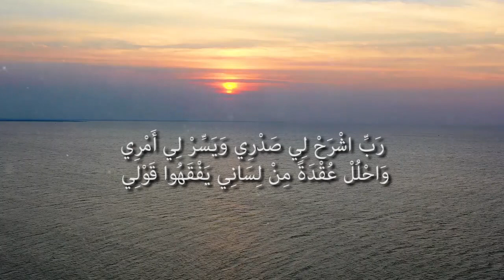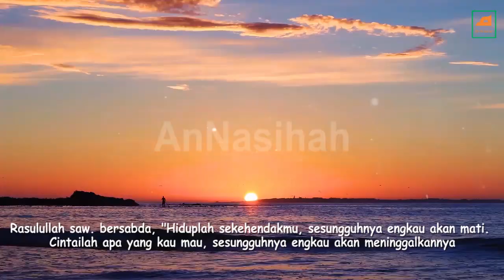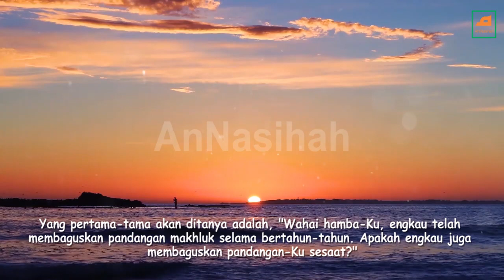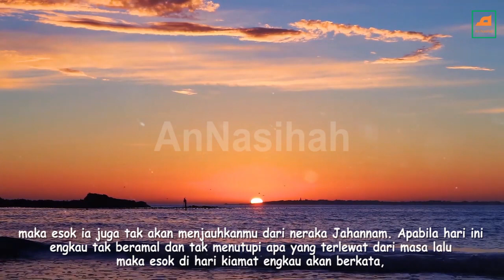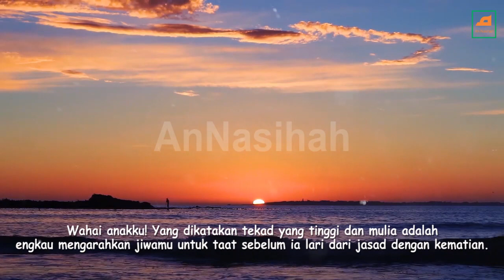Cintailah Apa Yang Kau Mau, Sesungguhnya Engkau Akan Meninggalkannya! // Nasihat Imam Al Ghazali